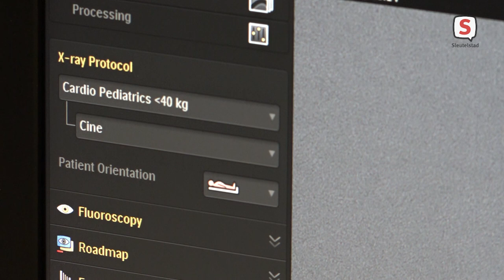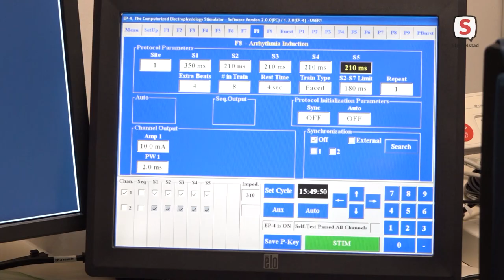LUMC heeft gloednieuwe afdeling met alles voor 'het hart' (10-11-2021)